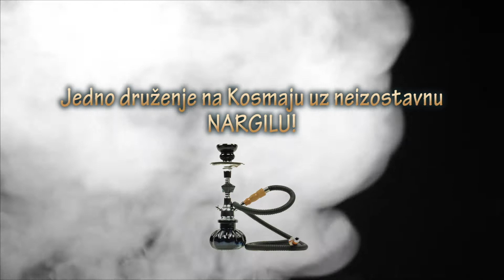Camper (nargila version)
video edit by Srdjan Ljubisavljevic